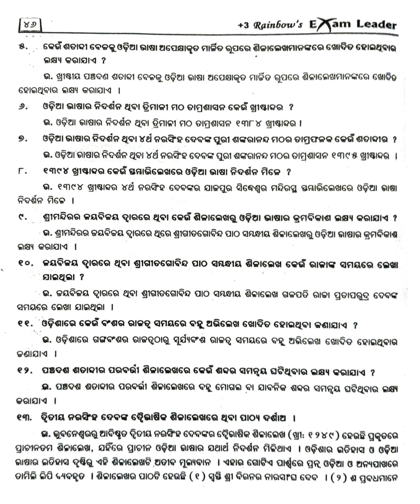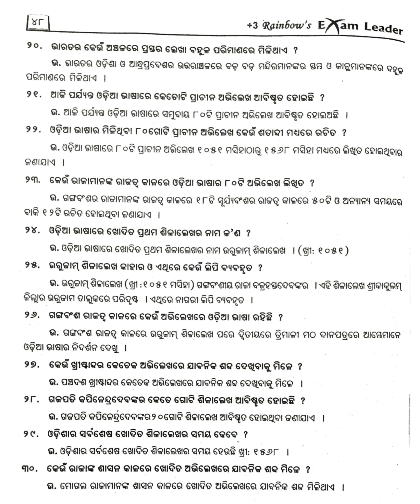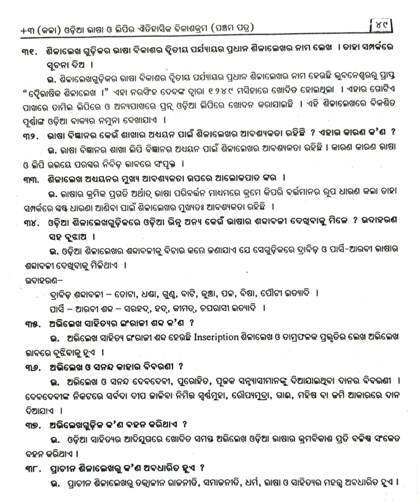Odia Abhilekhara Bhasa (Shilalekha,Tamralekha O Prachina Sananda) | 3rd Semester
Odia Abhilekhara Bhasa (Shilalekha, Tamralekha O Prachina Sananda)